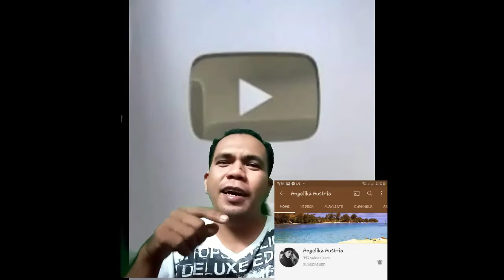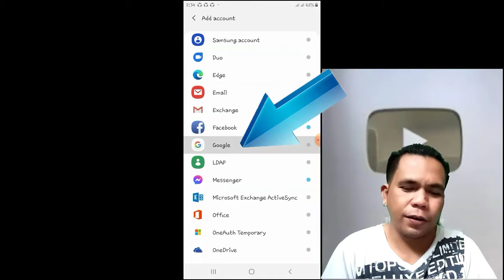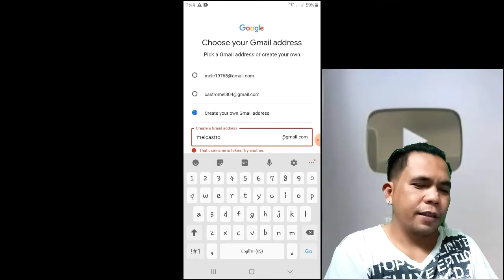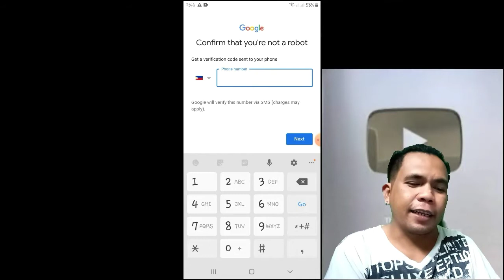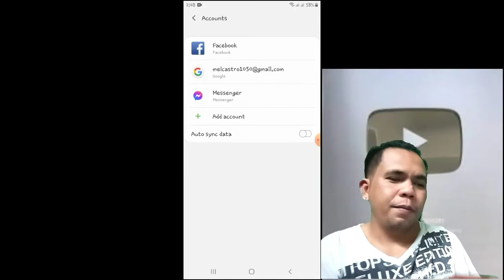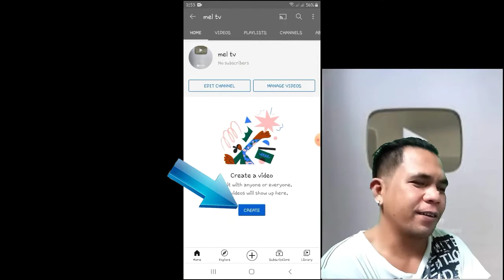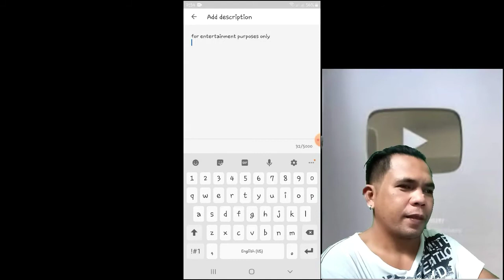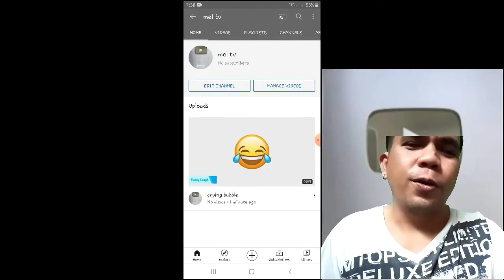PAANO GUMAWA NG YOUTUBE CHANNEL || PAANO MAGREMOVE NG G. MAIL ACCOUNT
Enjoy watching PANO GUMAWA NG YOUTUBE CHANNEL || PANO MAGREMOVE NG G. MAIL ACCOUNT

If you have any concerns/reactions about this video please let me know.
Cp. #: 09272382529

how to remove my old g. Mail account